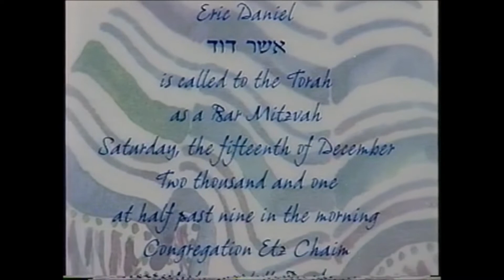Erics Bar Mitzvah Service 12 15 01